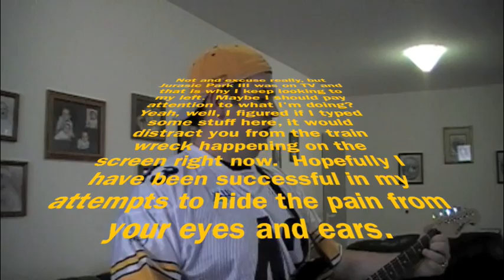Guitar Chronicles 3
I usually use Vimeo, but may change depending on the outcome and look of this video.  Not really happy with the results from them lately.